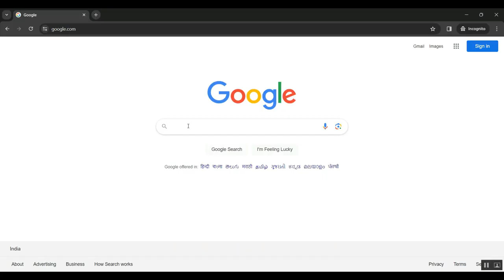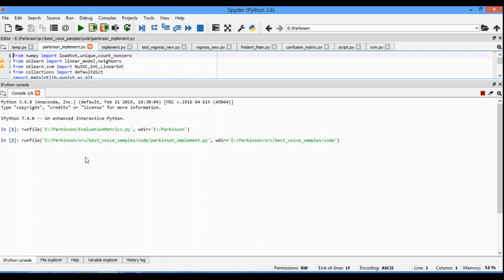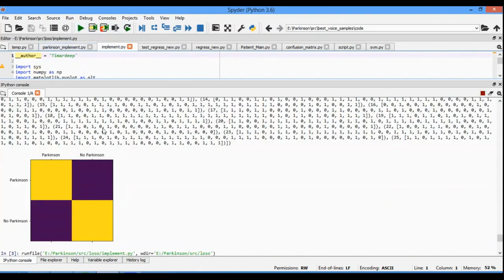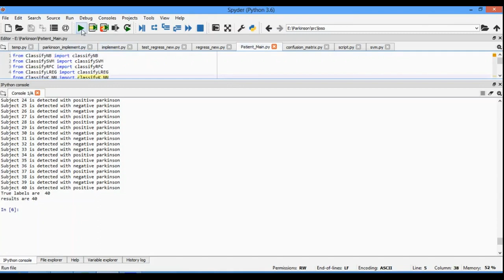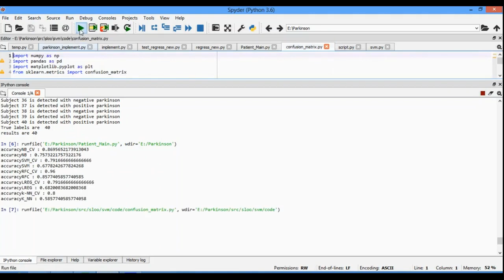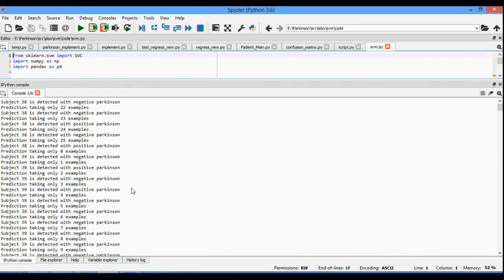A Few Words From the Editor On the Flourishing Use of Ultrasound in Brain Imaging and Therapy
IEEE PROJECTS 2024 TITLE LIST

* Complete Source Code
* Complete Documentation
* Complete Presentation Slides
* Flow Diagram
* Database File or Dataset
* Screenshots
* Execution Procedure
* Video Tutorials
* Supporting Softwares

Support Specialization
* 24/7 Support
* Ticketing System
* Voice Conference
* Video On Demand
* Remote Connectivity
* Document Customization